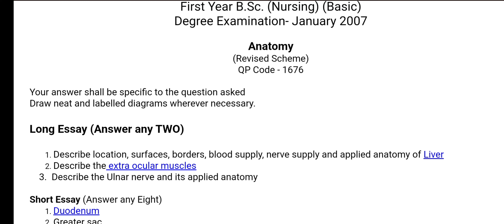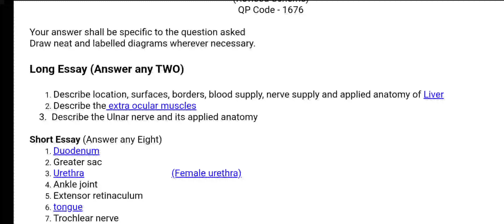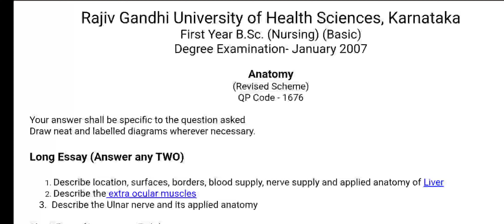Anatomy Question Paper Bsc Nursing 1st year 2007 Rajiv Gandhi University